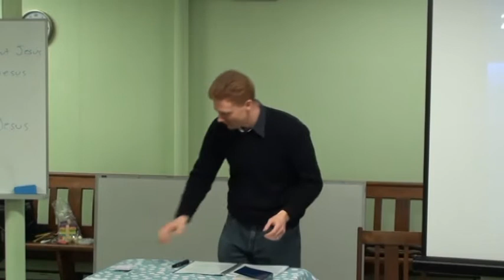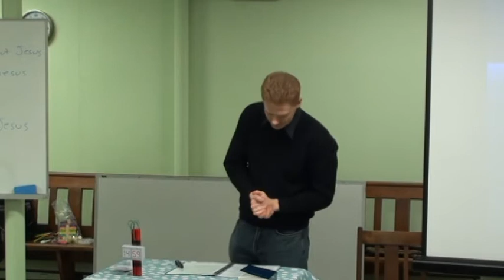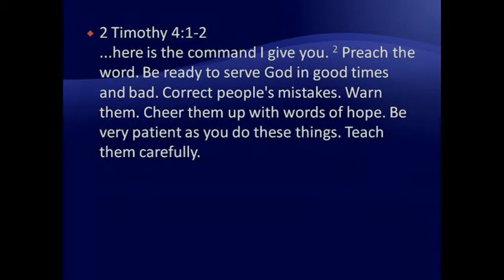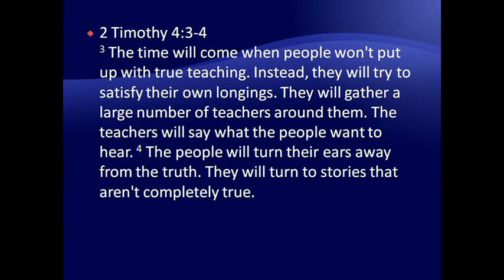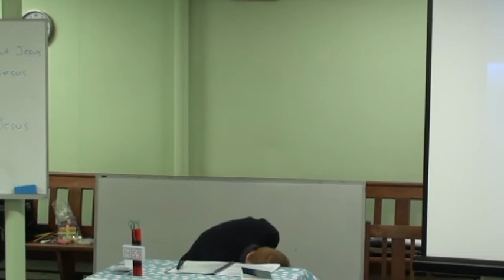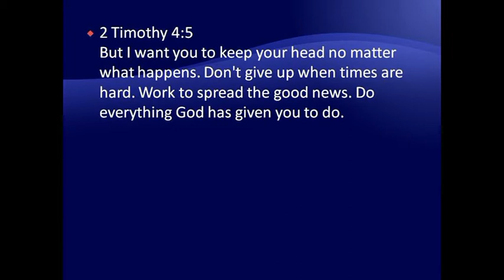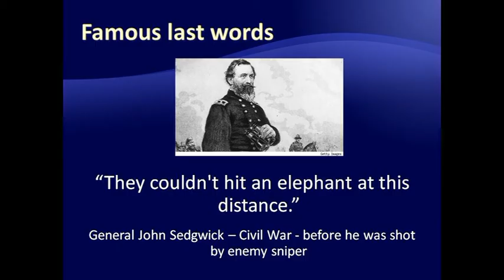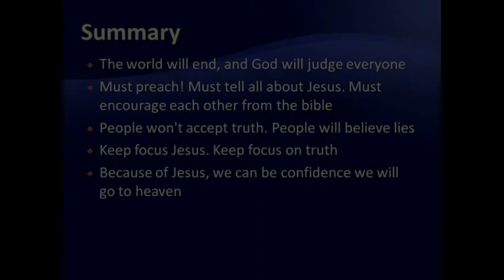Deafcon1 sermon 04: Teach the Bible - 2 Timothy 4:1-8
An Auslan sermon from the Deaf bible conference "DeafCon 1" at Sydney in 2011